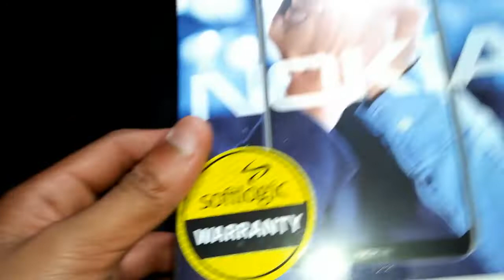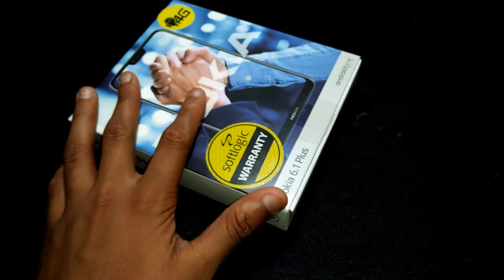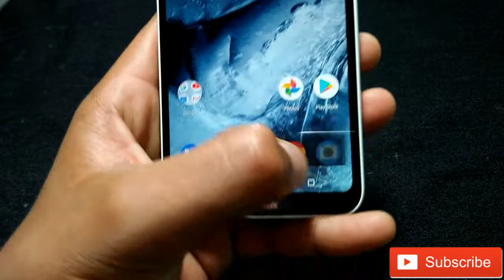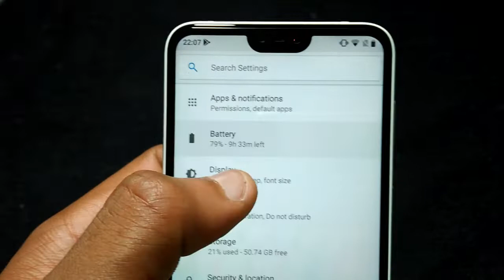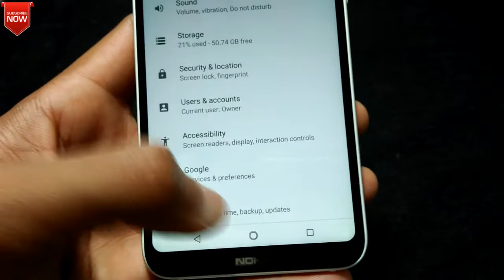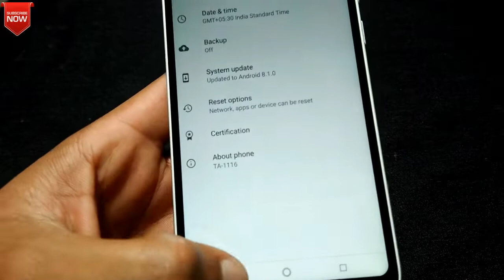Nokia 6.1 Plus unboxing & Quick review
Hi guys today we are unboxing nokia 6.1 plus smart phone